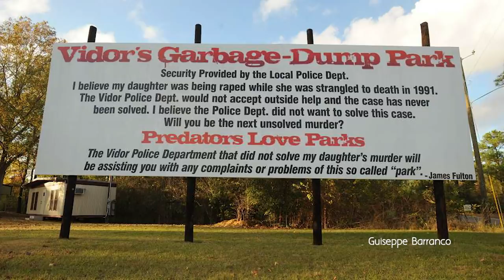The Murder of Kathy Page Part 1 - Murder With Friends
Mark Thompson makes his Murder With Friends debut to discuss the unsolved murder of Kathy Page, the aftermath of which served as the inspiration for the movie "Three Billboards Outside Ebbing Missouri". In part one Grace and Mark breakdown the details surrounding the murder.